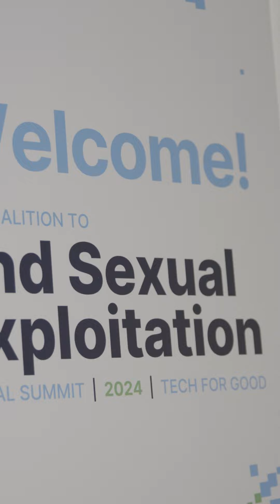2024 Washington DC Anti-Trafficking Conference - Message from Tammy Lee